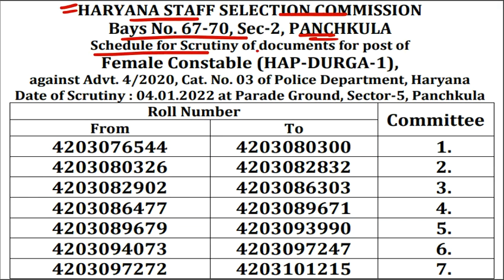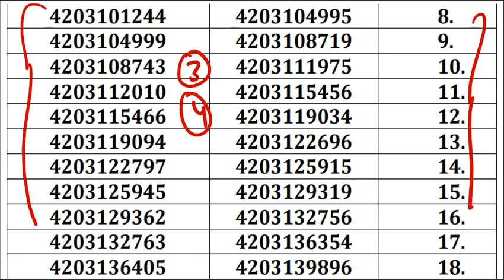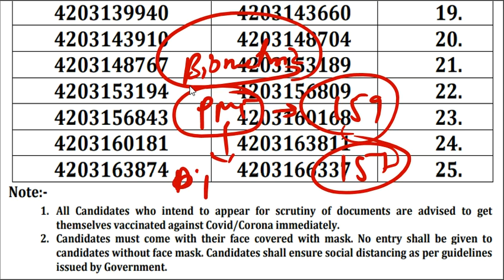HSSC Morning Update | HSSC New Update | HSSC News Today